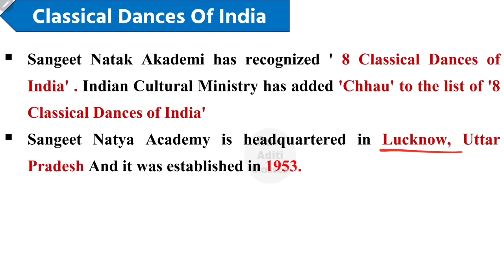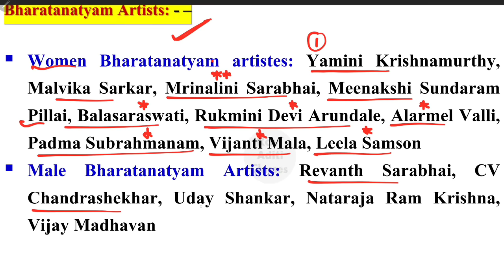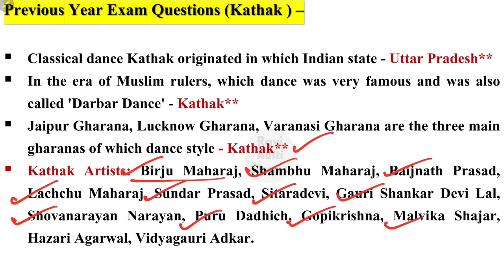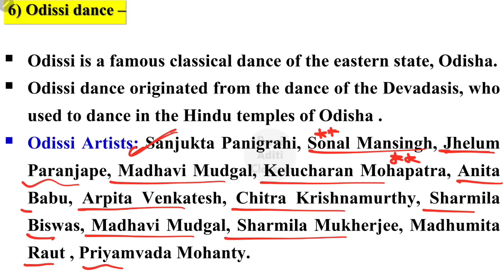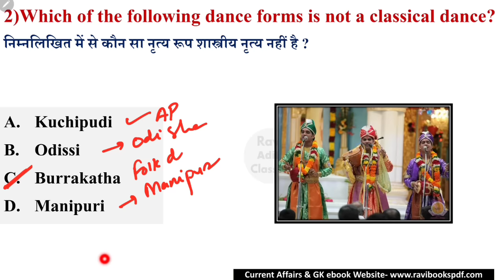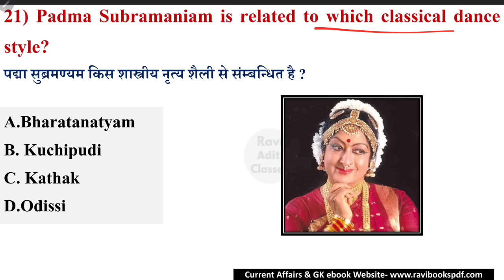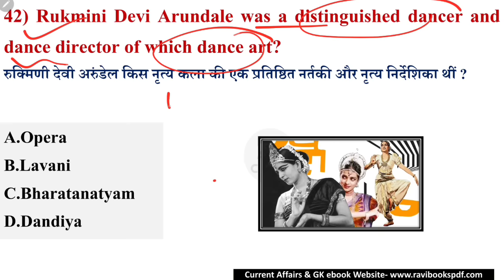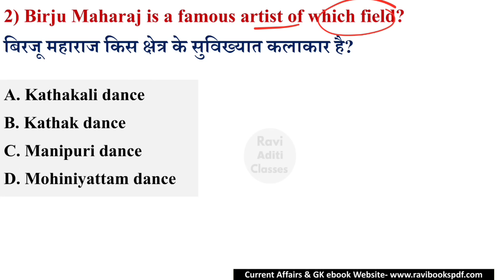Classical Dances of India | Art and Culture | Dance Form and Dancer | Famous Indian Dancers Trick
Dance Form & Dancer.

upsc art and culture,
indian dance forms art and culture,